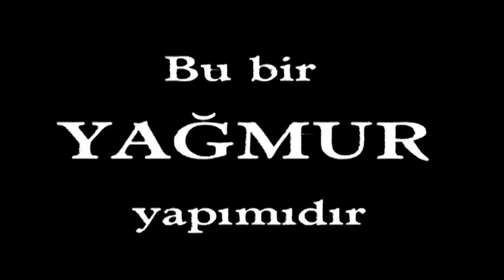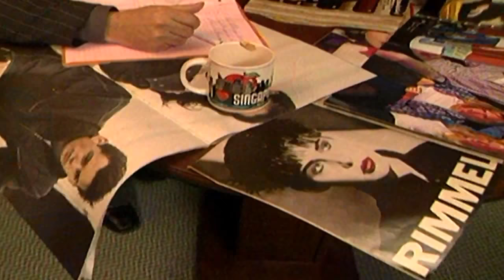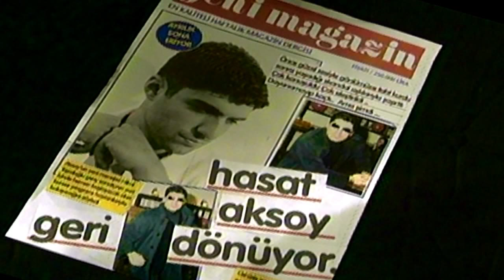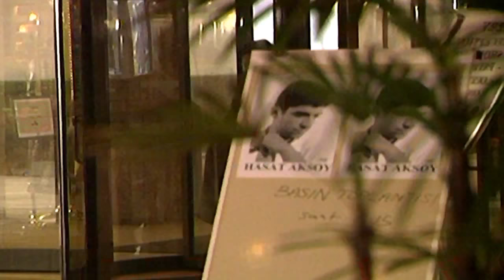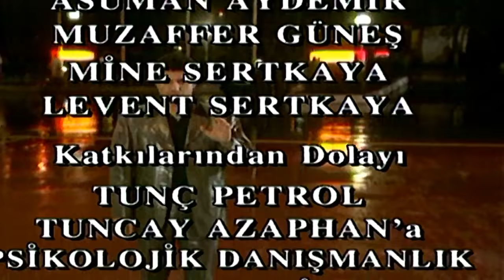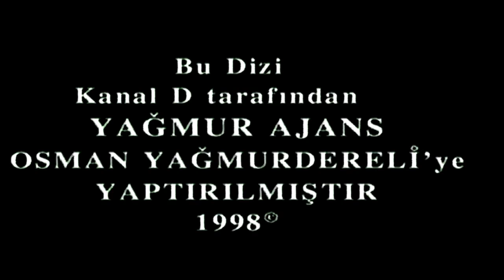Yalan - 07.Bölüm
Dizinin Konusu:
Hasan fakir bir köy delikanlısıdır. Bütün hayali arkadaşı gibi Fransa’da yaşamak olan Hasan İstanbul’a geldiği sırada bir aksilik olur ve hayalleri suya düşer. İstanbul’da kalarak kendisine bir aramaya başlayan Hasan bu durumdan ailesine haber vermez.

Oyuncular: Özcan Deniz, Esin Moralıoğlu, Suna Yıldızoğlu, Anta Toros, Melahat Abbosova, Murat Daltaban, Engin İnal, Bülent Polat, Özen Anaydın, Okan Selvi, Didem Uzel, Ruhi Sarı, Mert Asutay, Mehtap Bayri, Üstün Asutay, Aygün Uyanık